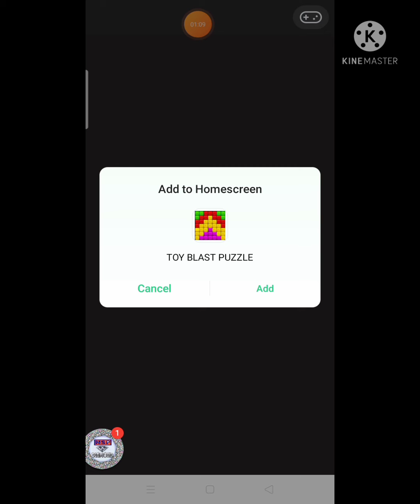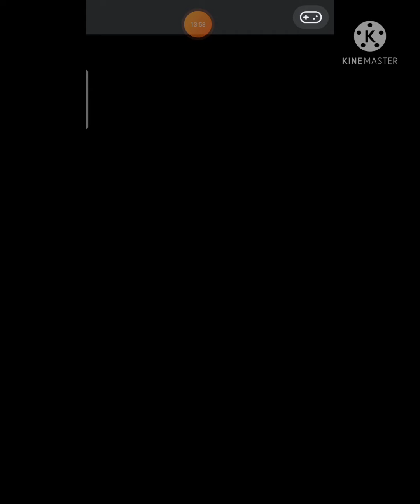Toy Blast Puzzle|Maryann Vilo